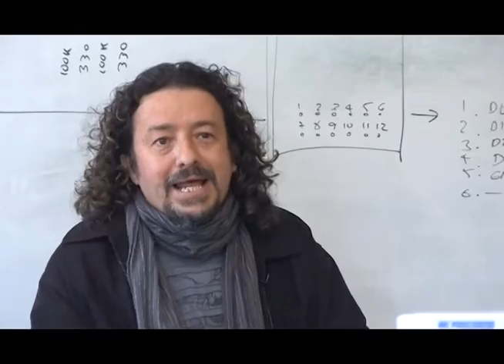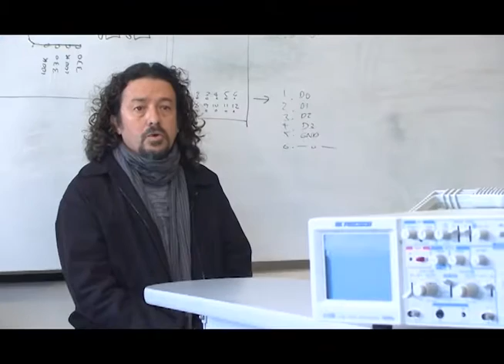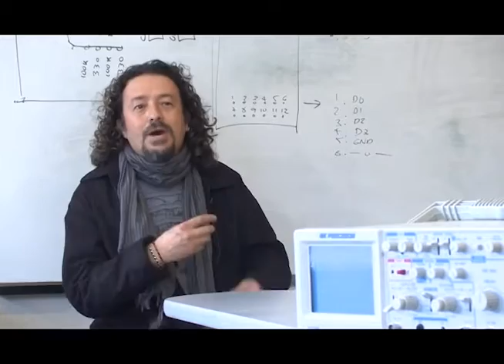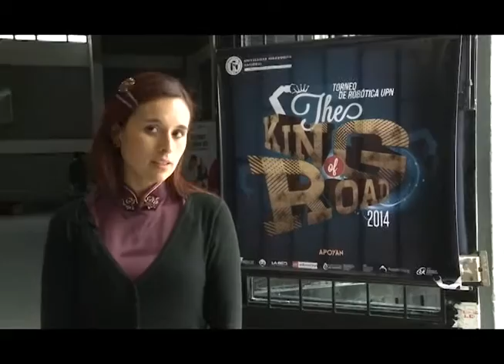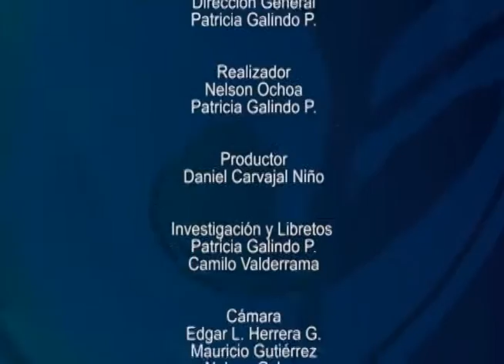Mas allá de la tecnología: Robótica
El Concurso de robótica “King of roads”, que se llevó a cabo en la Universidad Pedagógica, es la introducción al mundo de la enseñanza de la tecnología. En esta ocasión, en Historias con Futuro, las posibilidades de la enseñanza de la tecnología en la escuela nos permiten entender sus avances y problemáticas.

Cap 259